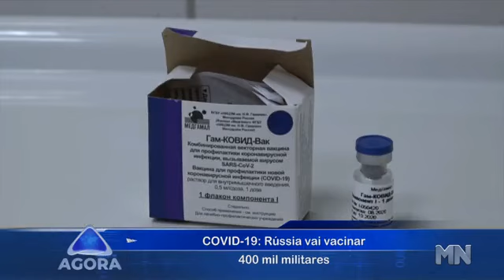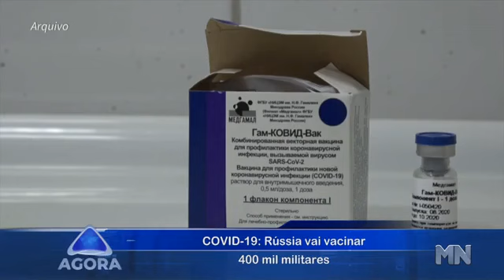Rússia começa a vacinar seus militares contra Covid-19 | Agora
A Rússia começou a vacinar seus militares contra o novo coronavírus, anunciou o ministro da Defesa, Sergei Shoigu, nesta sexta-feira (27). O imunizante desenvolvido pelo país foi batizado de Sputnik V.

No total, mais de 400 mil soldados serão vacinados nesta campanha, lançada por determinação do presidente Vladimir Putin, disse Shoigu, citado no comunicado do Exército russo.